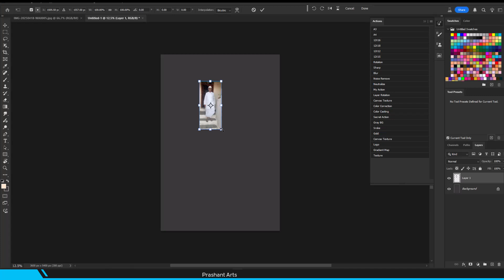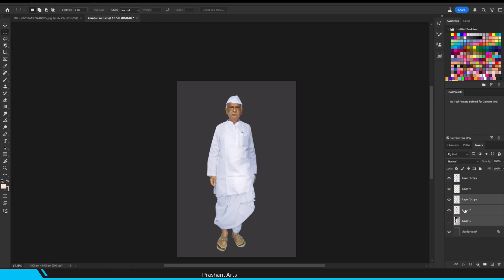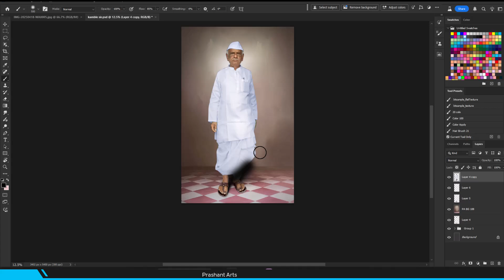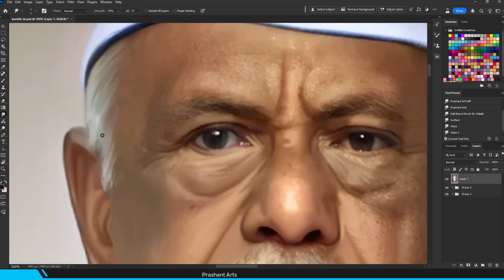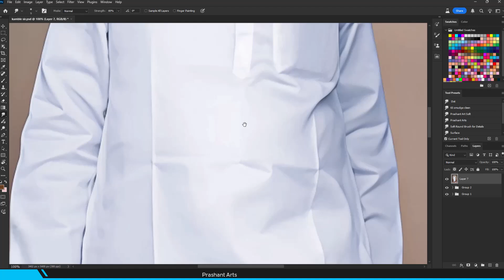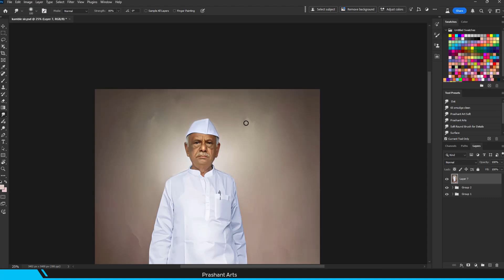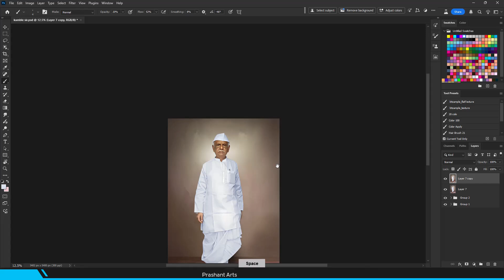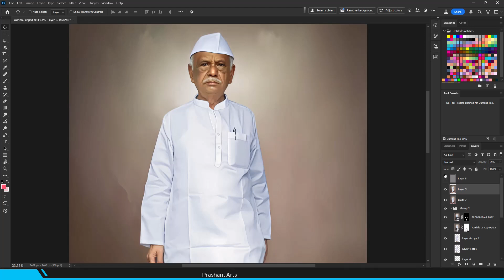Photo Restoration in Art Style Photoshop tutorials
1. Digital painting course in Hindi

- Cover Topics-